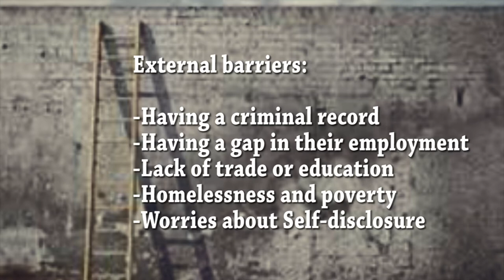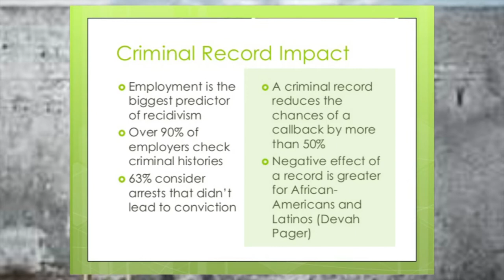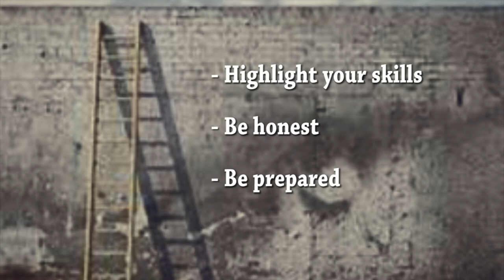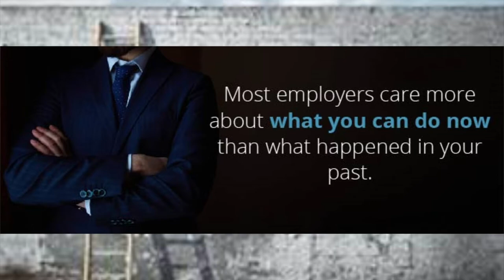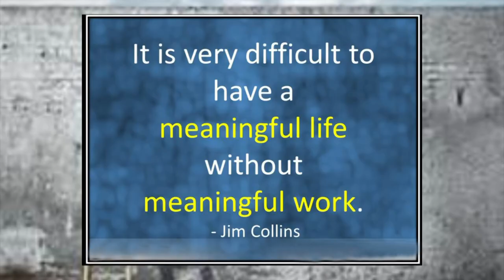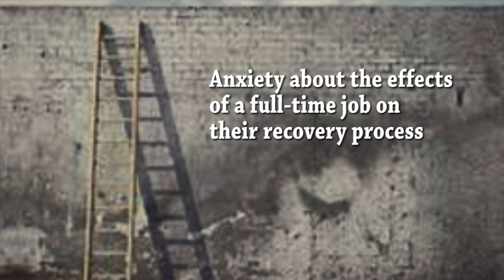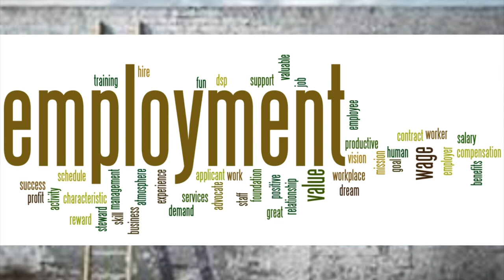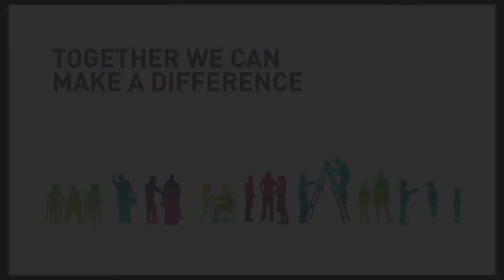Employment Barriers for People in Recovery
Michalina Machnio addresses the systemic, structural barriers and challenges that people in recovery face when looking for employment.  The presentation was written and produced for a school project in Career Counseling.